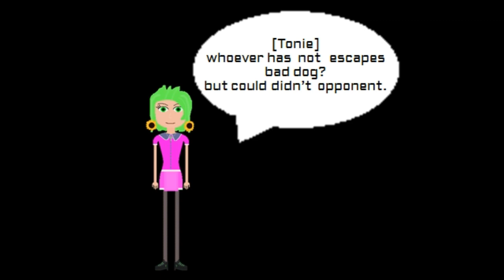Ben Tumbling Legendary | Tied Escaped The Enemy | Part 6